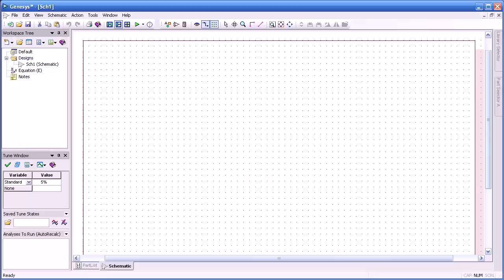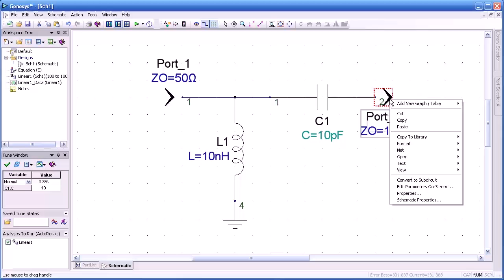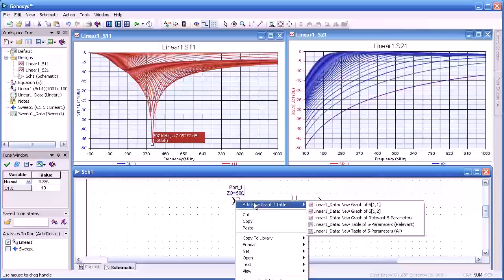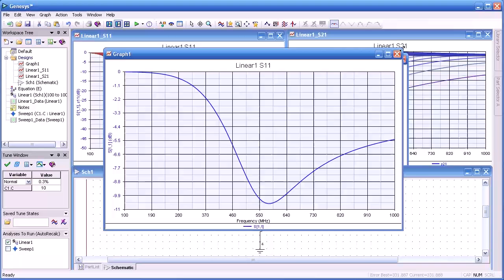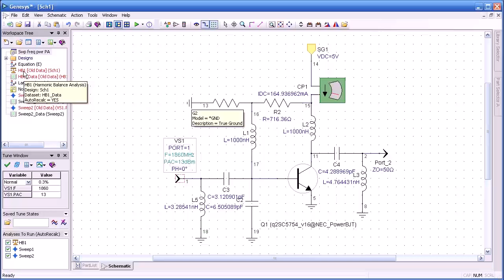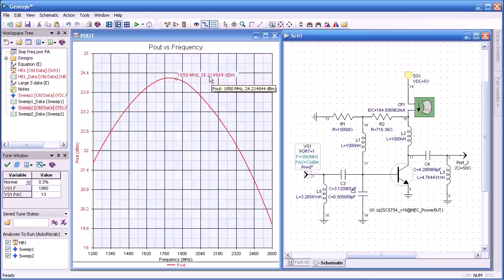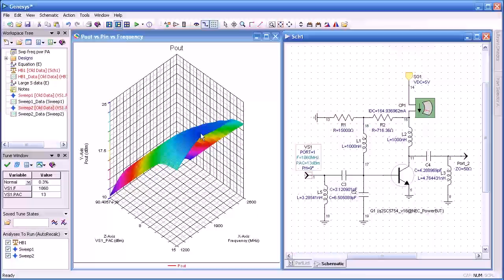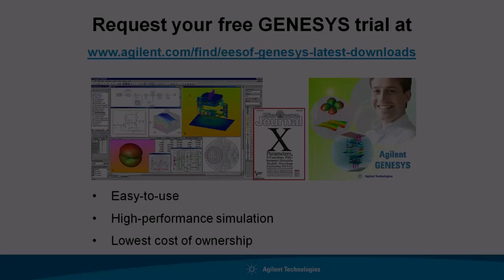Genesys Swept Analysis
Sweeping design parameters such as component values, power, bias and frequency in simulations provide quick insights about the behavior of your designs.
You can quickly identify when resonance or compression occurs and at what parameter values.
3D response plots are not only beautiful to look at, but also insightfully display nested sweep results.